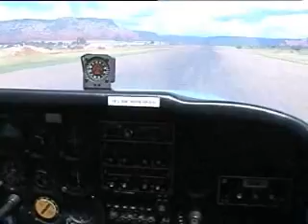A Trip through the Red Rock Country Part 3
This 45 min film is divided into several parts. It is a voyage through the Southwest of USA in the year 2000. Language German, once you don´t know German just enjoy the pictures and the music. Music composed by Hansi Schneider & friends. A Film created by Hansi Schneider 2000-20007 copyright Access Records